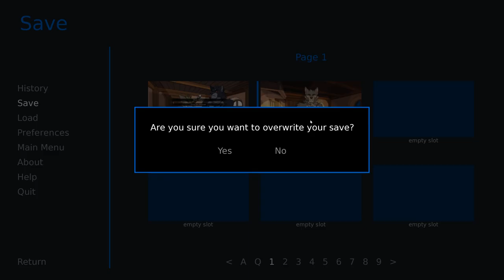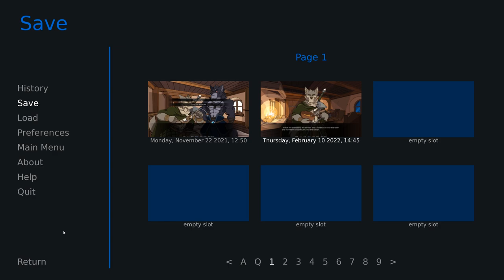Pancake Surprise!- Far Beyond the World #18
Even in another world, you better believe they have pancakes!

Gotta say though, I'm a bit tempted to make some blueberry-bacon pancakes myself, as salty and sweet tends to make a great combo. Hmm... hungry now.